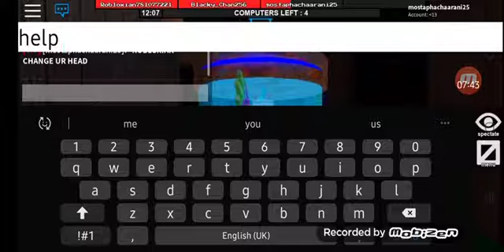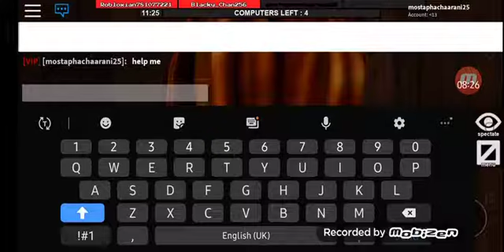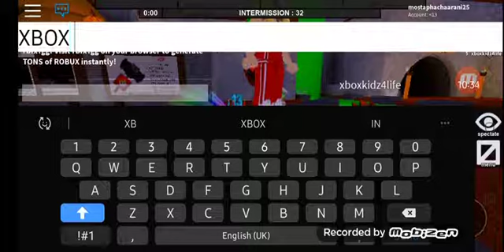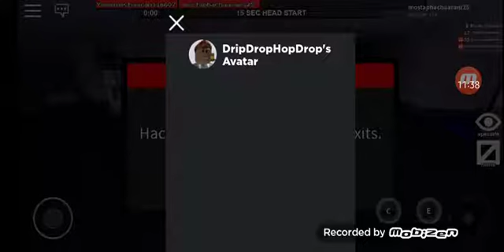MUAHAHAHA BISHMINE DIEEEE,ROBLOX FLEE THE FACILITY PART 15